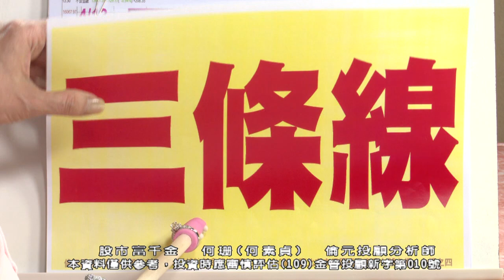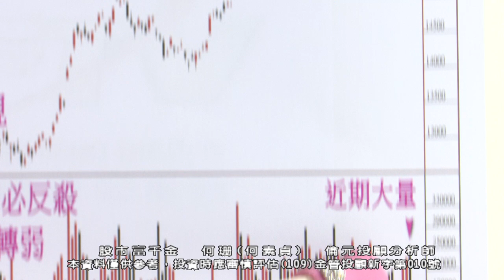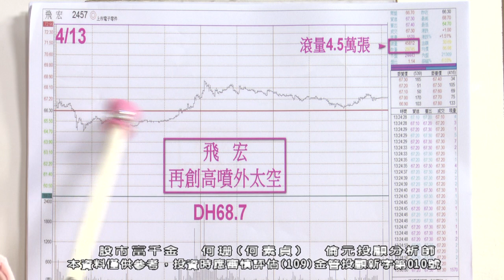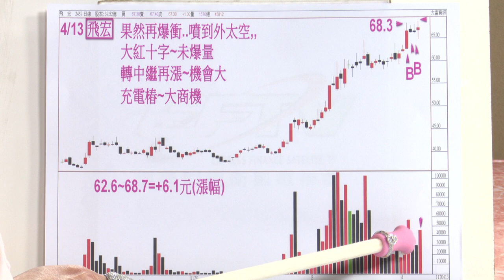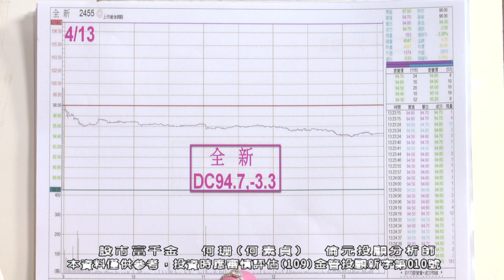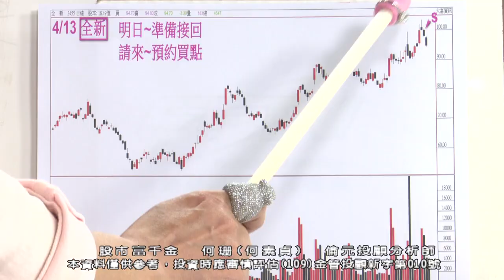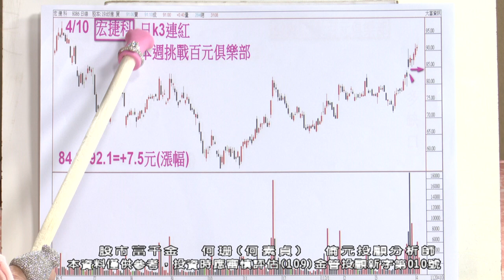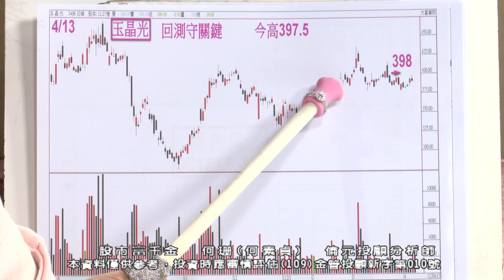20230413 1900 何珊 股市富千金